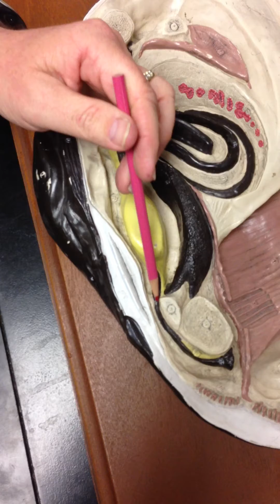Clam Tour for Bio 182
Kingdom Animalia
Phylum Mollusca
Class Bivalvia